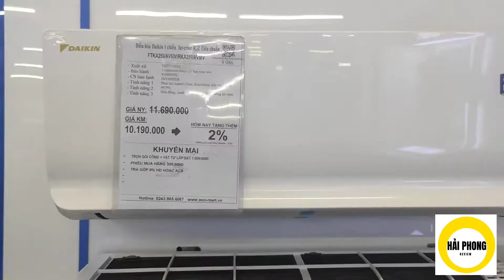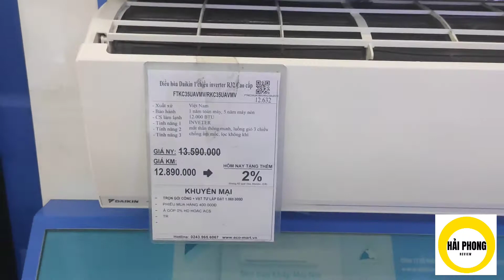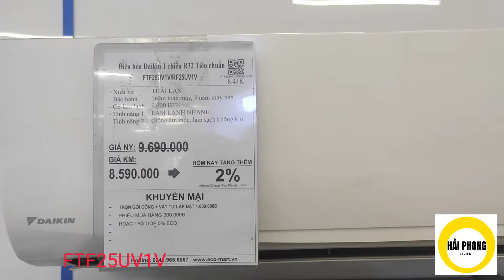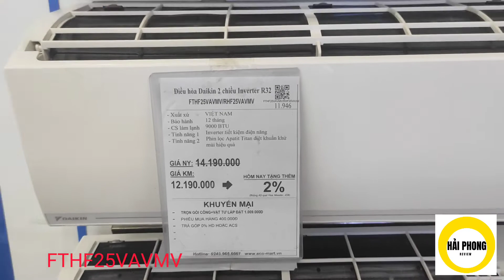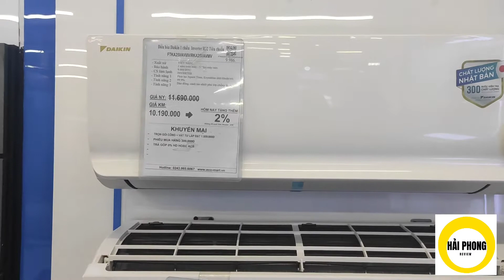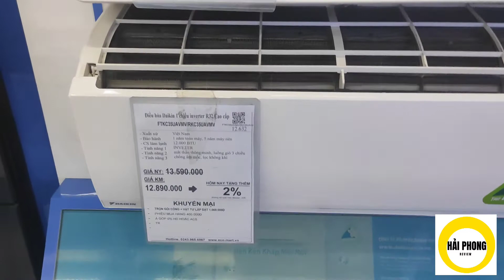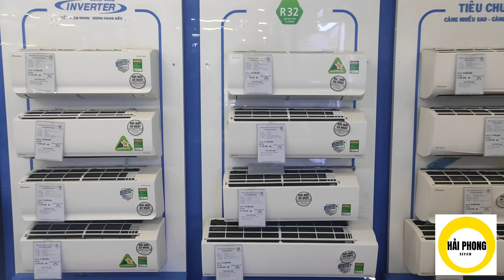Những mẫu điều hoà Daikin 9000btu và 12000btu bán trong năm 2022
Những mẫu điều hoà Daikin bán chạy nhất trong năm 2022.
9000btu
12000btu
dòng 1 chiều có inverter tiêu chuẩn và cao cấp
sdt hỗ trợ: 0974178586